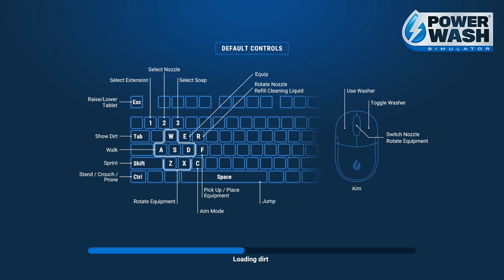PowerWash Simulator Test on Rog Ally 15W Performance Mode 60 fps